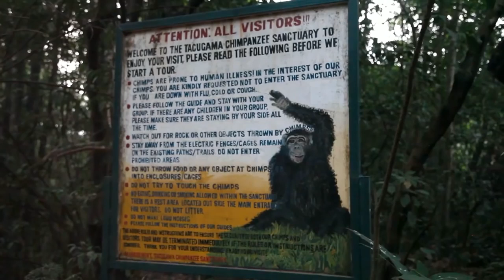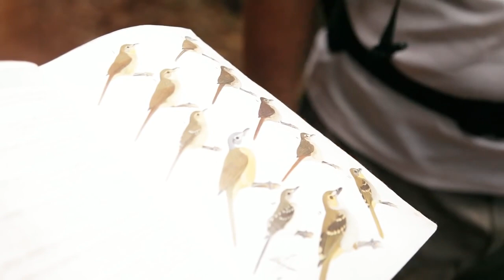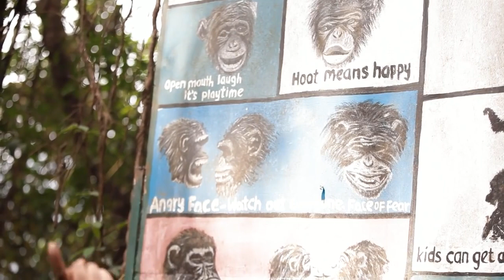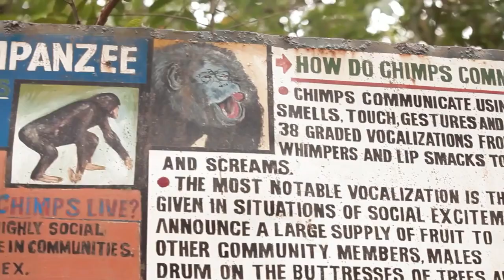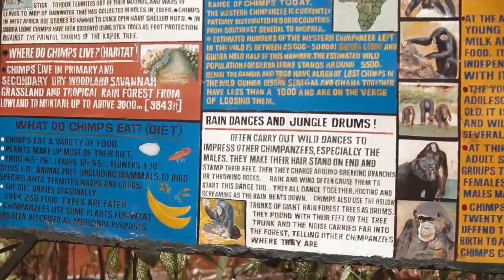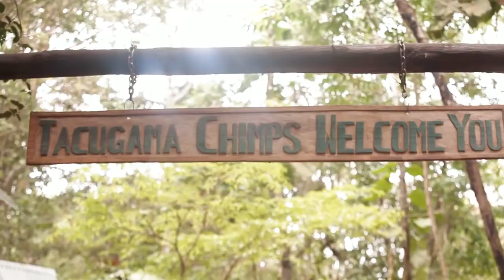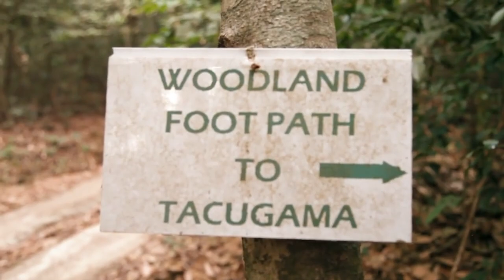Vickie Remoe Show - Ecotourism Conservation in Sierra Leone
Over two decades ago the Tacugama Chimp Sanctuary was founded to protect and rehabilitate rescued chimps. Today Tacugama is still true to its purpose but it is also a model for Ecotourism and conservation in Sierra Leone.

Join Vickie Remoe for a day of birding, chimp talk, and relaxation at Sierra Leone's best-kept secret.

Thank you to the "the Vickie Remoe Show"